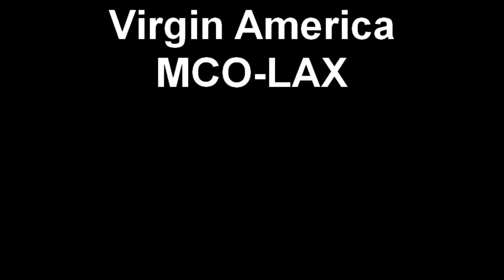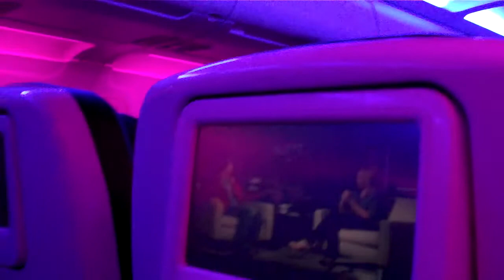Virgin America MCO-LAX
A video clip of the plane taking off from Orlando, FL and landing in Los Angeles, CA